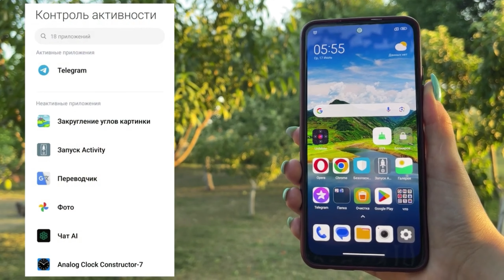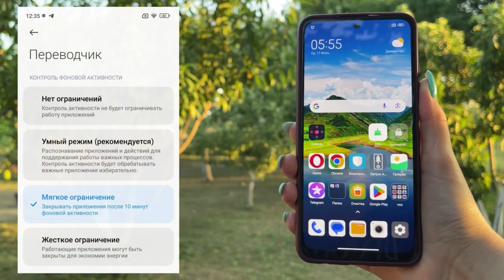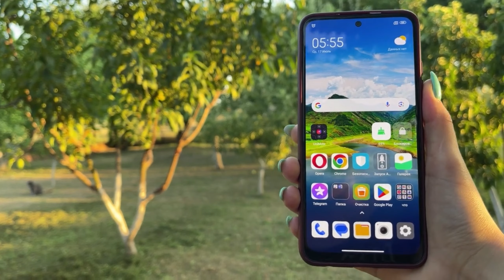ИЗ-ЗА ЭТОГО КАЖДОЕ ПРИЛОЖЕНИЕ НА ВАШЕМ ТЕЛЕФОНЕ ПОЖИРАЕТ ЗАРЯД БАТАРЕИ, КАК СНИЗИТЬ ЖОР АККУМУЛЯТОРА